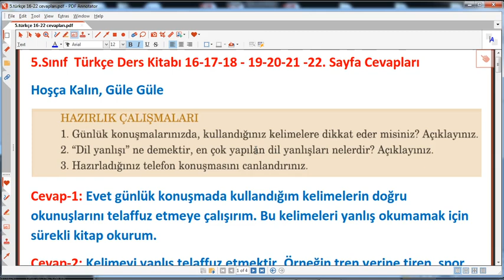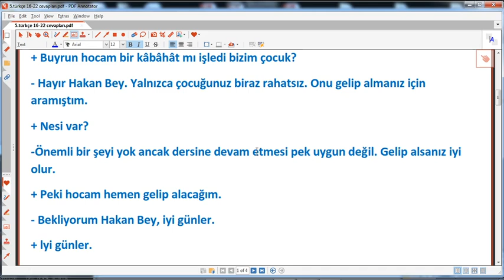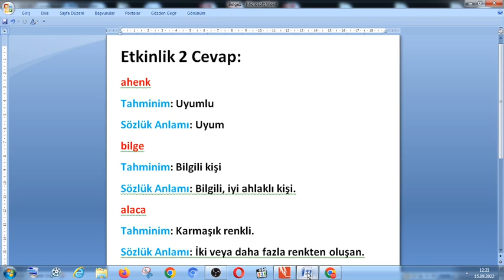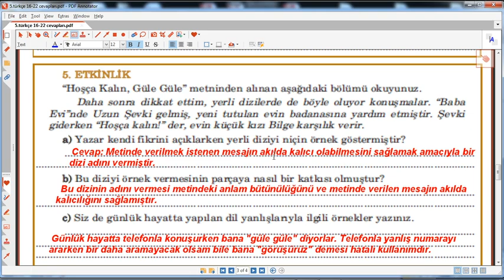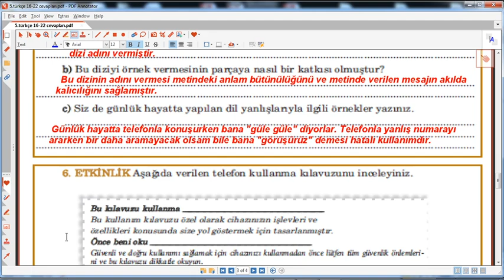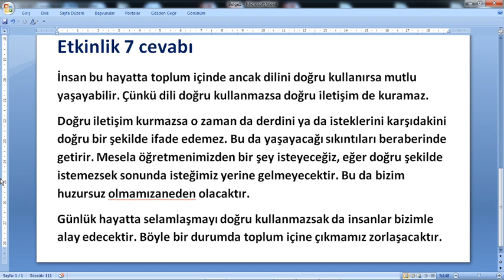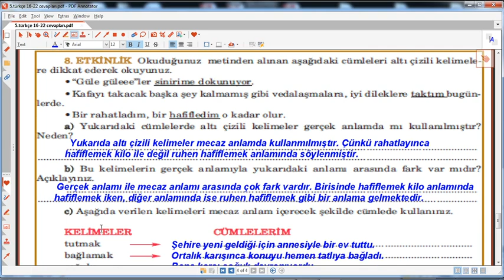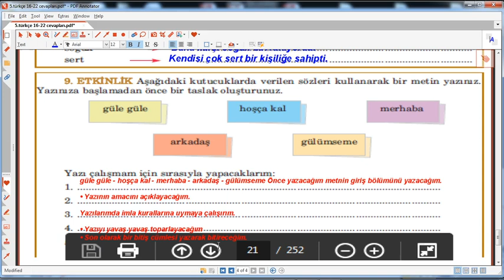5. sınıf türkçe ders kitabı 16 18 19 21 22 sayfaların cevapları anıttepe yayınları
5. sınıf türkçe ders kitabı 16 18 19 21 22 sayfaların cevapları anıttepe yayınları
,5. sınıf türkçe ders kitabı 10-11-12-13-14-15 sayfaların cevapları,5.sınıf türkçe kitap cevapları anıttepe yayınları,5. sınıf, Türkçe ,dersi, ,eğitimhane, @Eğitimhane Youtube  5. sınıf türkçe ders kitabı 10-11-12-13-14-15 sayfaların cevapları eğitimhane,
5. sınıf, türkçe ,ders ,kitabı ,10-,11,-12-,13-,14-,15 ,sayfaların cevapları ,anıttepe yayınları,eğitim,öğretim,2022,2023,
5. sınıf, türkçe, ders, kitabı ,16 ,18, 19, 21, 22 ,sayfaların, cevapları ,anıttepe yayınları,